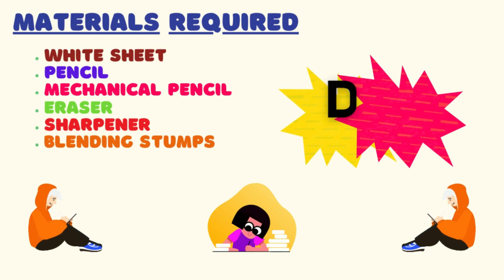How to draw scooter | scooter pencil sketch | scooter drawing for kids | schoolx360